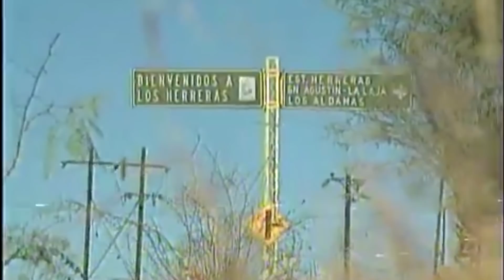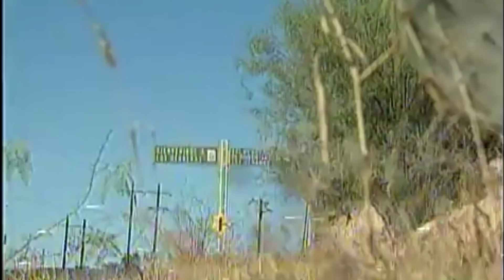La ultima entrevista del Piporro (parte 1)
Ultima entrevista realizada a Eulalio González "Piporro"
por Gerardo López Moya